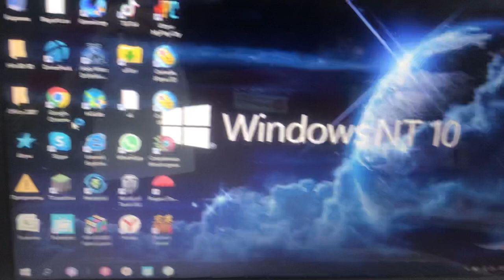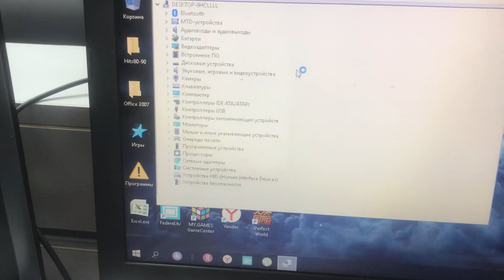24 июля 2022 г.